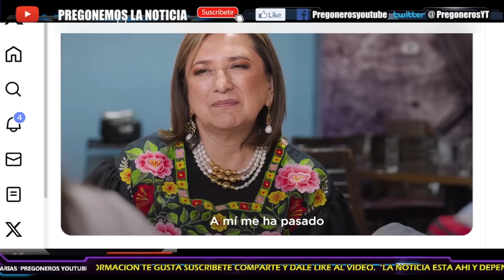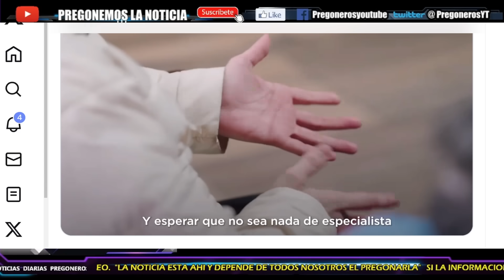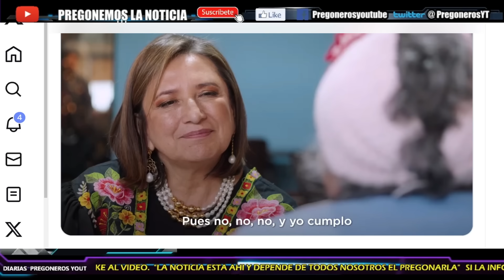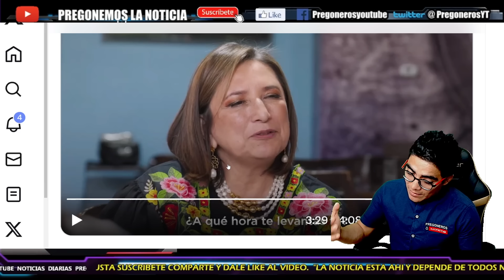¡ES UNA P1NCH3 CAMPAÑA PERDEDORA!